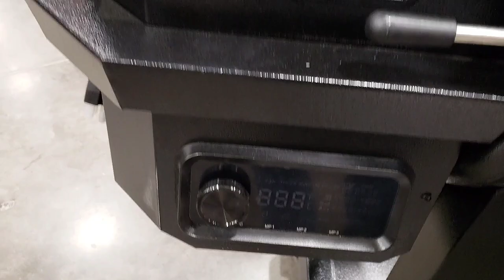Pit Boss Pro 1600 series Wi-fi & Bluetooth enabled pellet grill review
The Pit Boss Pro 1600 Series pellet grill not only smoke but are capable of direct flame searing and griddle top cooking with the optional available griddle. This model is fully equipped to smoke brisket,  grill burgers and make just about anything else.